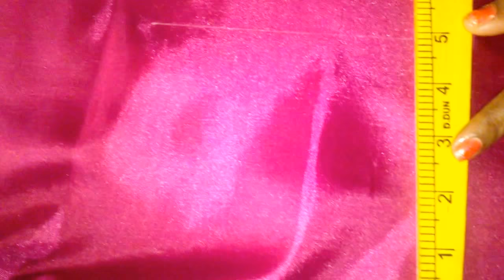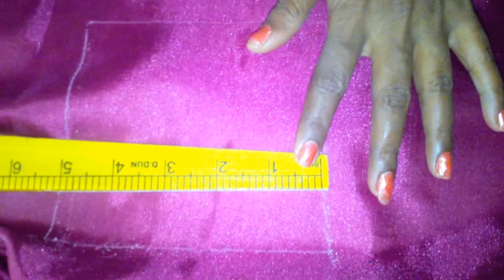SMOCKING Frock Designs for Girls, Rose Designs patterns